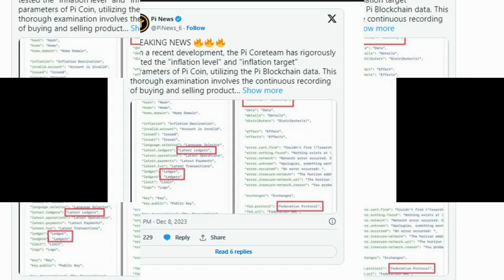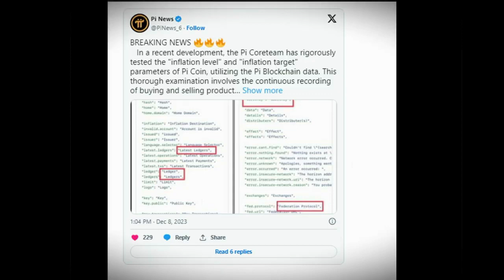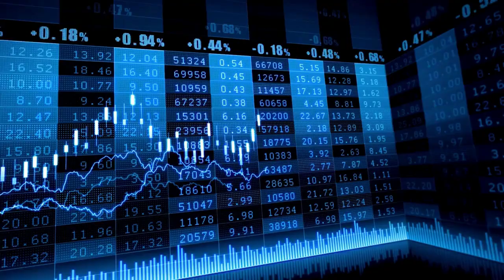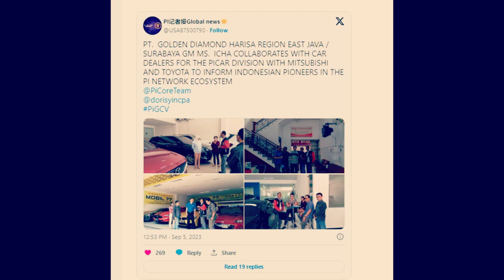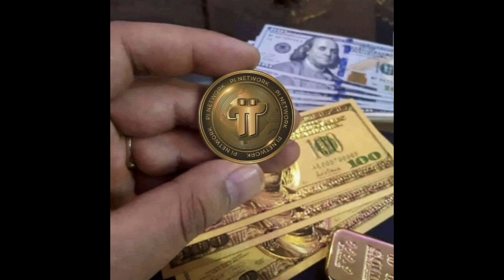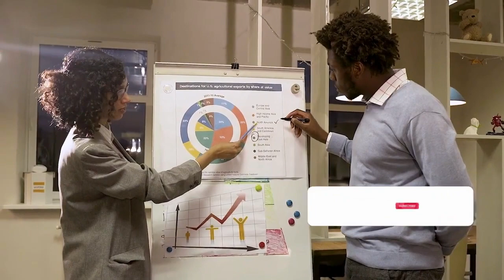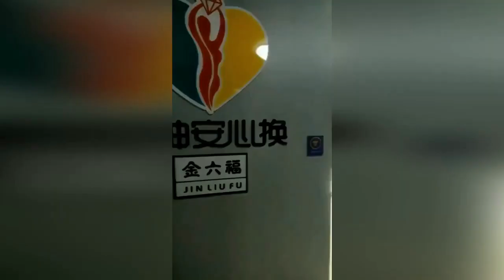MAINNET NEW UPDATE / PI NETWORK MAINNET LAUNCH CONFIRM / PI NETWORK BEYOND BITCOIN / PI COIN PRICE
The invitation code is [6fdaa]

DOWNLOAD  Gamma Network, and I've got an exciting opportunity for you to earn some extra cash.

The invitation code is [6c1a3]

🌎 Hi there! Join the world's biggest noise mapping network. 🌎
Take the first step to fighting Noise Pollution 🚫🔊 while earning Noise Coins!
🔑 Use my username "pumpin" as your invitation code when signing up. 👥

Download Amino Move app
 use my code "Alayepumpin100"
 signup to get 100 free amo